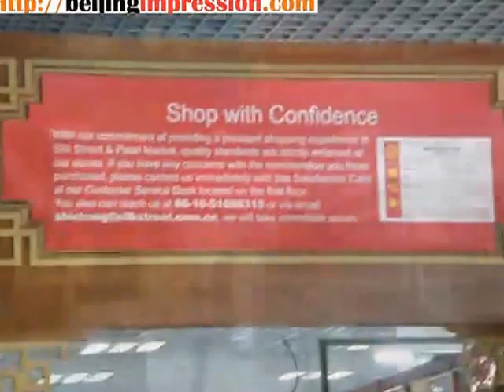Bargaining Skill at Silk Market in Beijing-Beijing Travel Tips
This video will teach you how to bargain with shop vendors at silk market in Beijing. Buying without bargain will make you lose a lot of money, it's a tip to teach you to shop at silk market. To view more Beijing travel tips, please visit here: